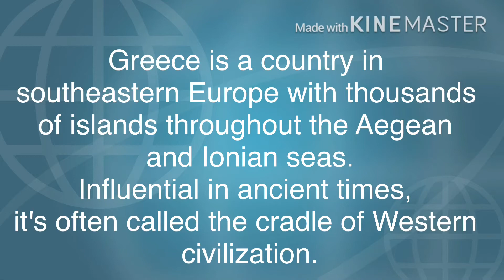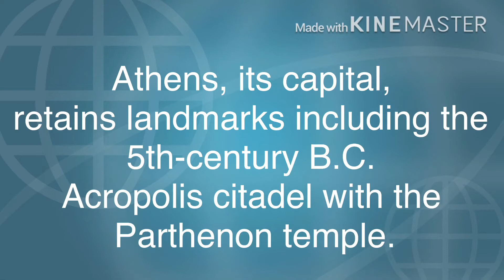Katropang Miguel in Athens GREECE